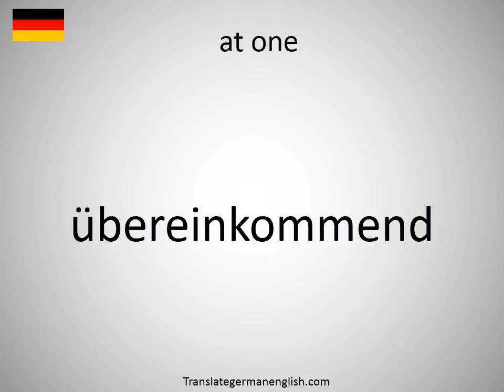How to say at one in German?